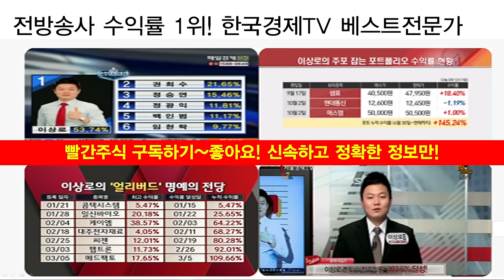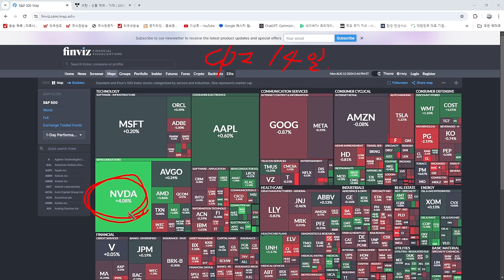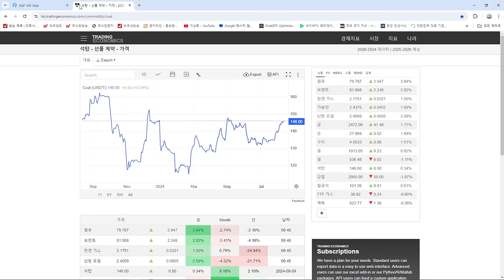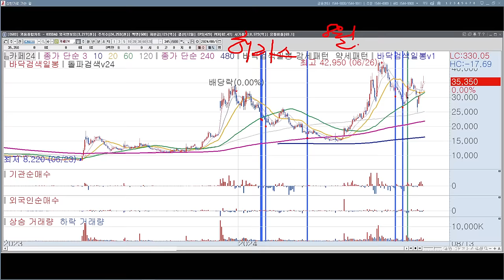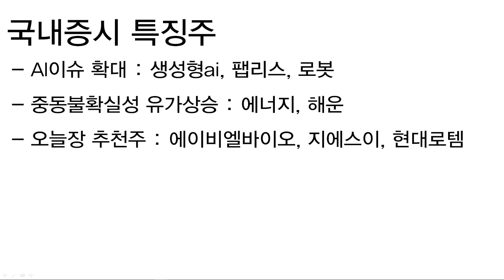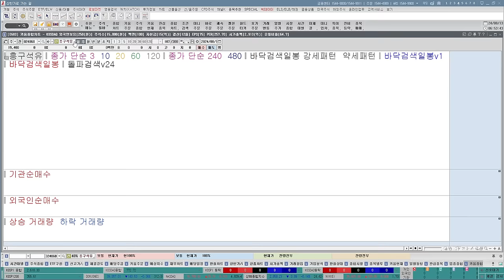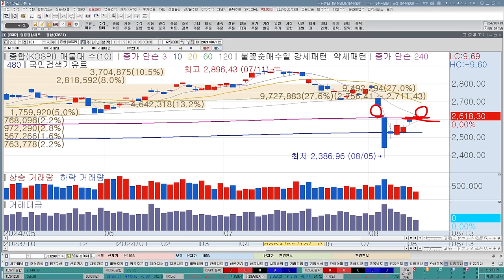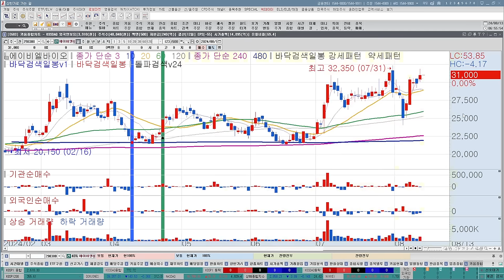엔비디아, 슈퍼마이크로컴퓨터 급등! 나스닥바닥확인, 삼성전자, SK하이닉스 상승할까? 생성형ai관련주, 팹리스관련주 재평가 나온다, 유가상승수혜주확인하기, 급등주, 추천주, 이상로